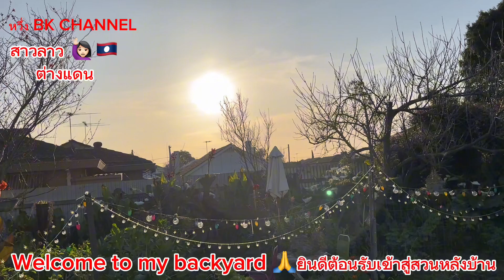มาออกกำลังกายตอนค่ำท่าก้มๆ หงายๆ@bkchannel1243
สวัสดีค่ะ พี่ๆเพื่อนๆและ น้องๆ ทุกท่าน วันนี้ก่อ มาเข้าสวนอีกแล้วพี่น้อง🤣 เสาร์หรรษา หันไปทางใด ก่อ เจอแต่หญ้า ก่อเลยต้องลงมาทำสวนค่ะ .
ประเทศออสเตรเลียกำลังจะ เข้าหน้าร้อน อีก สองเดือน 1/9/23 นี้ก่อเป็นฤดูบานใหม่ค่ะ 🌼🌸🌺 ฤดูที่ดอกไม้ เบ่งบานค่ะ คนก่อกำลังจะ มีจิตใจมีความรู้สึกแจ่มใสค่ะ 😁😁
ทำสวนตัดต้นไม้และ ถางหญ้าค่ะ ทุกท่าน 🙋🏻‍♀️🙋🏻‍♀️
🙏ขอบคุณมากนะค่ะ สำหรับ กำลังใจและการติดตาม 🙏🥰🥰 หวึ่ง BK CHANNEL มาตลอดค่ะ 🥰